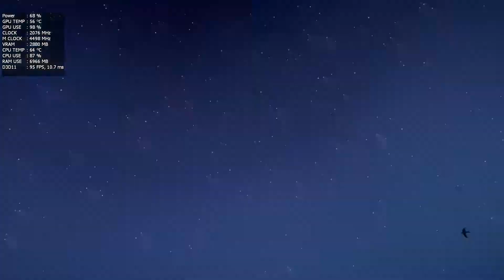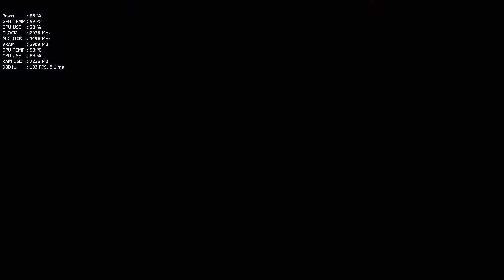GTX 1060: Battlefield 1 | Ultra Settings | 1080p Gameplay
My PC Specs:

Mother: Gigabyte-H77M-D3H
Video Card: MSI GTX 1060 Gaming X 6GB
Memory: Gskill Sniper 12GB @ 1600MHZ
CPU: Intel Core I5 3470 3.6GHZ (Stock, not oc.)
HDD: Seagate Caviar Blue 1 TB
Case: Sentey Optimus
Mouse: Logitech G502
Headphones: Hyperx Cloud Core
Keyboard: Ttesports Knucker